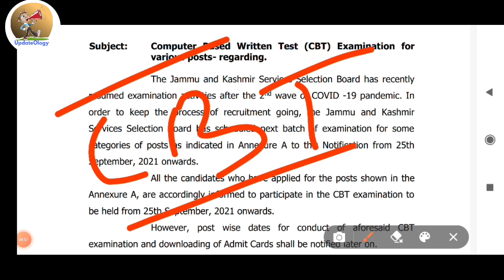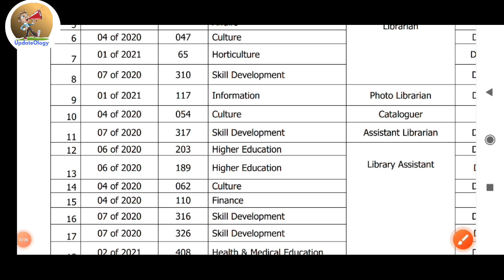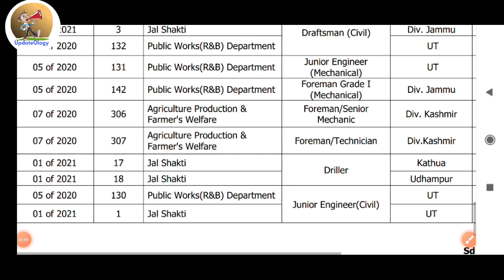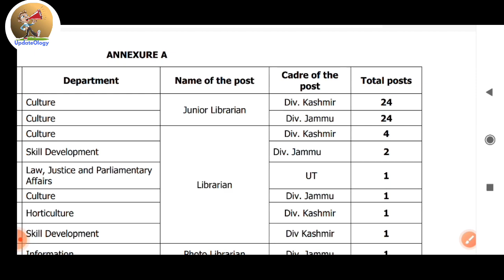JKSSB CBT Exam Dates Out For Various Posts|JKSSB Class IV DV Starts From Today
About Video:-  JKSSB has issued advance notice for CBT of various posts advertised in various Notifications. Check out if you have applied for any jkssb posts.

About
Welcome to UpdateOlogy.
This channel is dedicated to all the Students & Unemployed Youth.
You will get all the updates on daily basis regarding Jobs, Exams, Recruitments, Etc from this YouTube Channel.
So if you also want to help any one then share this channel with your friends.